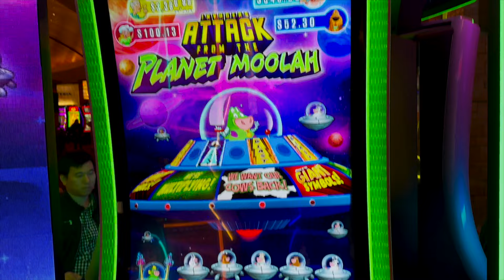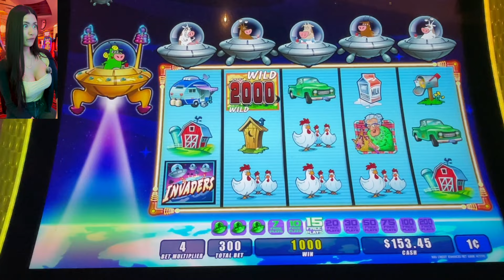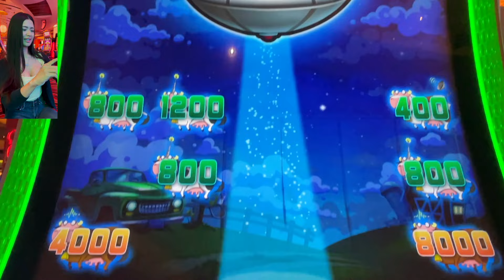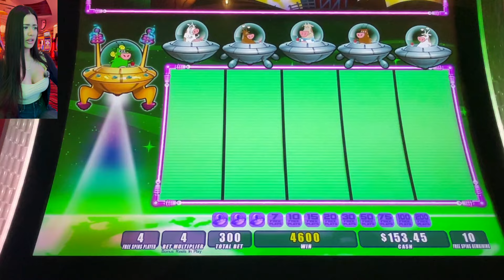Heading to a different planet after the Steelers lost!🥰🚀🌎